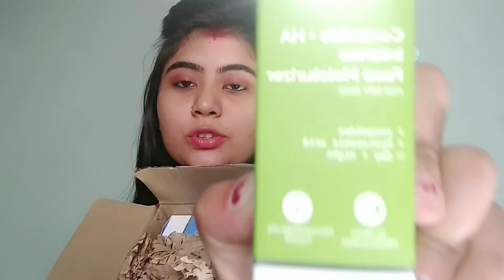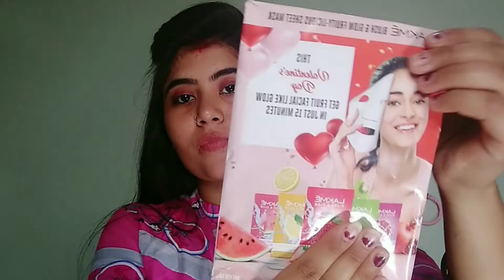Smytten app free trial products review#youtube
Smytten app free trial products full review on this video how to use this app.